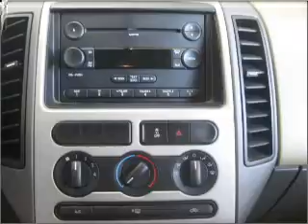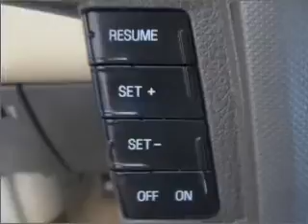2007 Ford Edge - Fort Mill SC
Year: 2007
Make: Ford
Model: Edge
Trim: SE
Engine: 3.5 liter 6 cylinder 24 valve
Transmission: 6-Speed Automatic
Color: Blazing Copper Metallic
Mileage: 47453
Address:
801 Gold Hill Rd